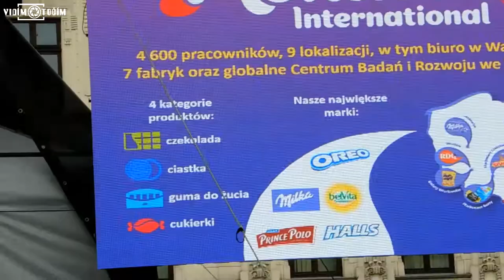Święto Trzech Braci-Svátek Tří Bratří, Cieszyn-Český Těšín 2018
Program: vystoupení hudebních skupin a zpěváků LADY PANK, ŁĄKI LAN, J.A.R., WOHNOUT, DAVID KOLLER, ADAM MIŠÍK, DOGA, LIPO, a další.